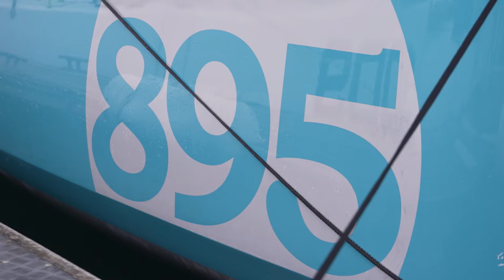SAS 2022 - Arrivée 1ère étape du 759, 1014, 1048, 992, 1005, 895, 1009 1002